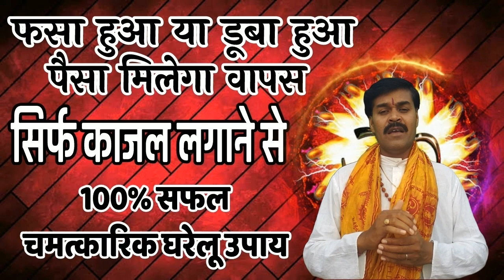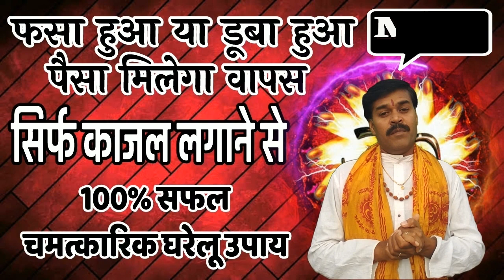फसा या डूबा हुआ पैसा होगा वापस_रुका हुआ धन प्राप्त करने के लिए मंत्र_100% सफल चमत्कारिक घरेलू उपाय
उधार दिया पैसा वापस मिलेगा इस चमत्कारिक उपाय से,

फसा या डूबा हुआ पैसा होगा वापस, रुका हुआ धन प्राप्त करने के लिए मंत्र, 100% सफल चमत्कारिक घरेलू उपाय, मेघराज के रामबाण टोटके,

वीडियो के  विषय में,
नमस्कार दोस्तों, इन छोटे छोटे टोटको को अपनाकर आप अपने जीवन को धन सम्पदा और ख़ुशी से भर सकते है अपनी रोजाना लाइफ में इन टोटको को शामिल करके आप ख़ुशी भरा जीवन बिता सकते है |

नोट : हमारे द्वारा बताये जाने वाले सभी टोटके सफल और चमत्कारिक हैं,
परन्तु उन्हें बताये गये नियम और सावधानी से करना अति आवश्यक है |
यदि आपसे कोई चूक होती है तो लाभ नही मिलेगा |
और इसमें हमारी कोई जवाबदारी नही है |